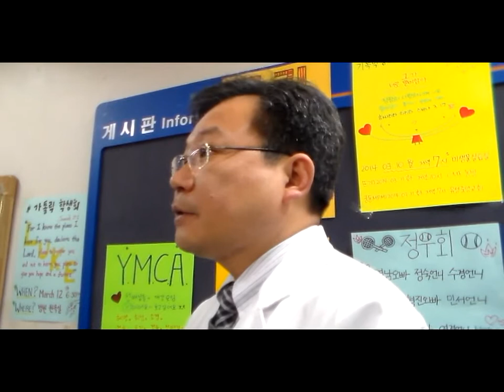가운을 벗고... 집단 휴진에 들어간 전공의들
대한의사협회가 원격의료 도입과 현행 건강보험체계 등 정부 의료정책에 반발해 10일 하루 집단휴진을 실시한 가운데 충남대학병원 소속 전공의들이 병원 내 강당에서 대책회의를 하고 있다. 충남대 병원은 이날 100명의 전공의가 휴진에 들어갔다. /신현종 기자

[의사협 집단 휴진] 병원 5991곳 문닫은 날... 아픈 아이 안고 애태운 엄마들